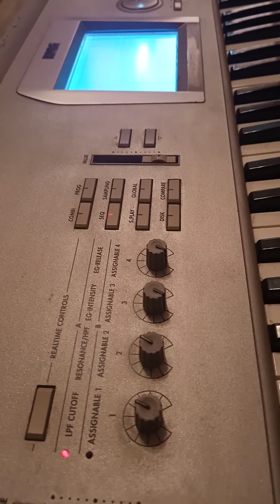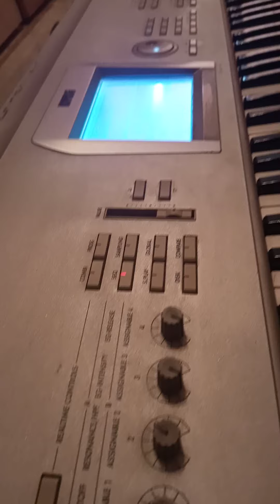Robert miles landscape korg triton